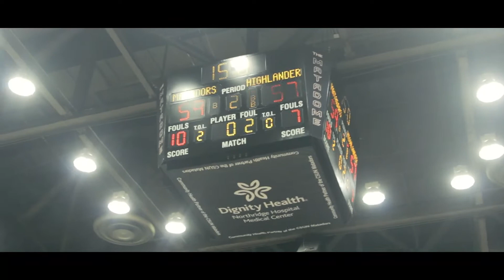Lamine Diane Scores 12 PTS and 15 REBS Vs. UC Riverside Highlanders | Next Ones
Sophomore Lamine Diane made two free throws with four seconds remaining to help lift CSUN Men's Basketball (10-15, 5-4 Big West) to a 61-59 win over UC Riverside (14-11, 4-5 Big West) on Saturday at The Matadome. Junior Terrell Gomez led all Matadors with 17 points while Diane pulled down 15 rebounds to go with 12 points. Junior Lance Coleman II added 14 points on 5-of-11 shooting. The Matadors surrendered a seven-point lead late in the final minutes but held on following Diane's two free throws to secure a season sweep of the Highlanders.